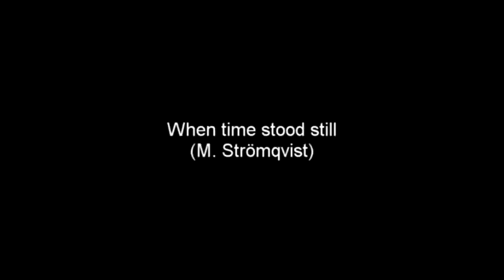When Time Stood Still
Music composed, arranged and produced by M. Strömqvist